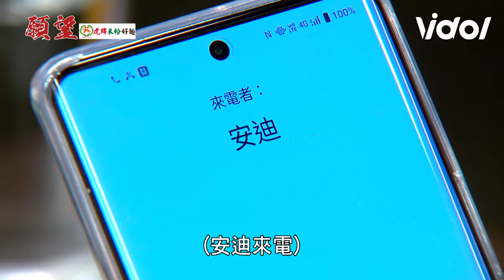願望│EP31 美妍瘋了！為了育生威脅冬雨 子維因添貴撞見冬雨安迪徹底失望｜三立娛樂星聞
★訂閱【女孩要幹嘛】甜寵浪漫戲劇看到飽